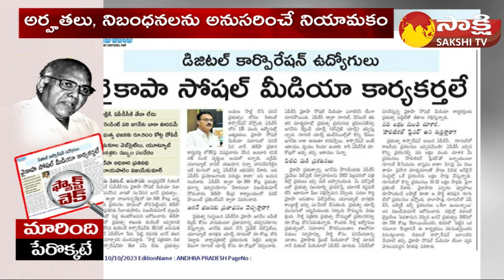Fact Check: Yellow Media Fake News On AP Digital Corporation | YSRCP Govt | Ramoji